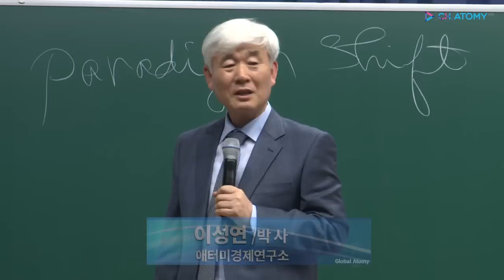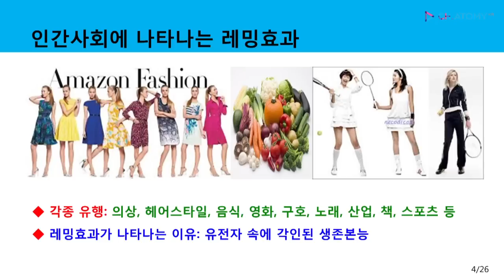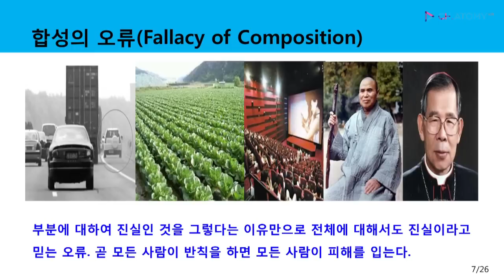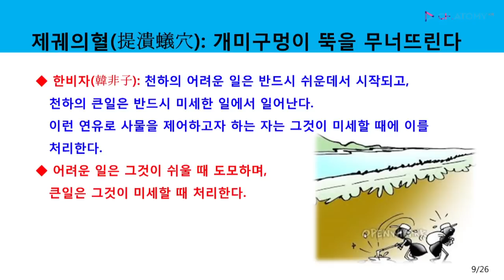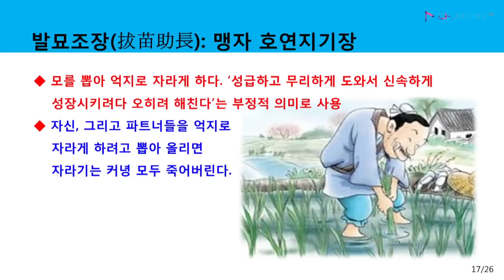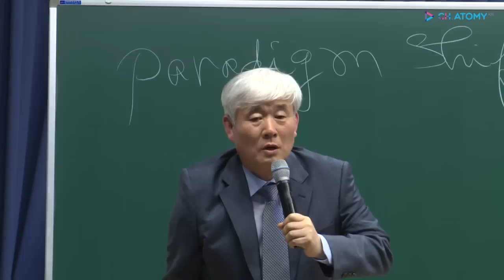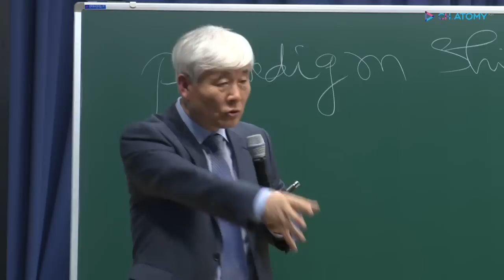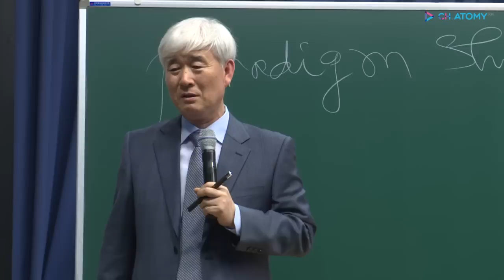[애터미인문학] 눈앞의 작은 이익을 탐하지 마라ㅣ이성연박사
레밍효과
-아무 생각없이 맹목적으로 남을 따라하는 행동

00:00 인트로
02:52 인간사회에 나타나는 레밍효과
03:48 한국인과 레밍 일화(오해)
05:08 레밍효과와 애터미 사업
06:40 합성의 오류-부분에 좋은 것이 전체에는 좋지않다
08:12 시스템의 중요성-성공은 1%의 시스템과 99%의 노력으로 이루어진다.
10:29 한비자-제궤의혈 개미구멍이 뚝을 무너뜨린다. 작은일일때 막아라
11:27 갈택이어: 여씨춘추 눈앞의 이익을 쫓지마
12:32 욕속부달- 빨리 업적을 이루려하면 이루지못한다. 작은 이익을 탐하지 마라.
13:29 발묘조장 묘가 빨리자라도록 도와준다 (억지로 자라게하여 죽게한다)
14:34 스탬피드 현상
15:06 결론 과유불급
17:20 결론 낭과 패
19:40 결론 서문표와 무당